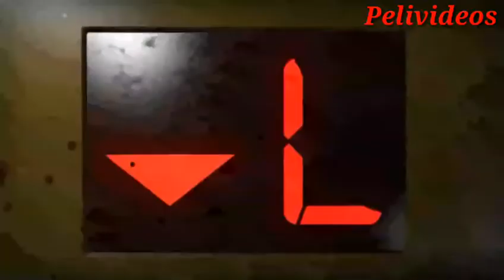Left 4 Dead 2 (Las Historias De Las Campañas) Parte 2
Campañas Incluidas
-Punto Muerto
-Defunción
-Feria Siniestra
-Pantanos
-El Diluvio
-La Parroquia
Bueno Espero Que Les Haya Gustado El Video Que Acaban De Ver De Las Historias De Estas Campañas De L4D 2 Bueno Espero Que Te Haya Gustado 😀 Me Ayudarias Mucho Dando

TITULO : "Left 4 Dead 2 (Las Historia De Las Campañas) Parte 2"